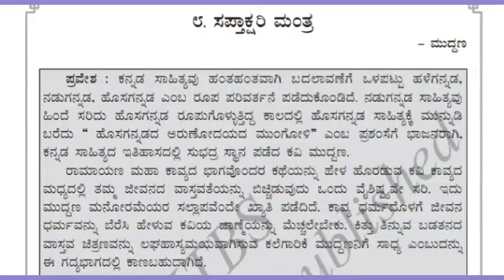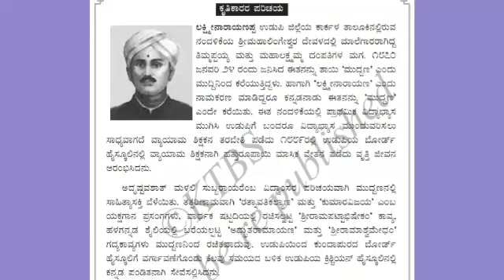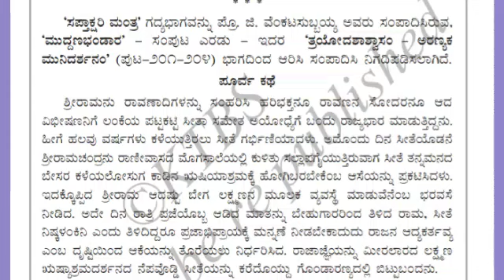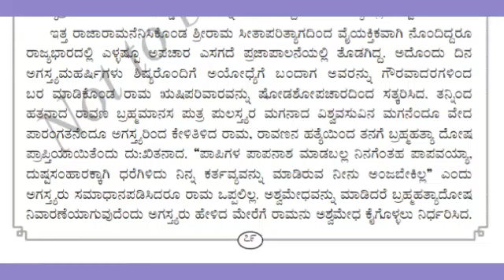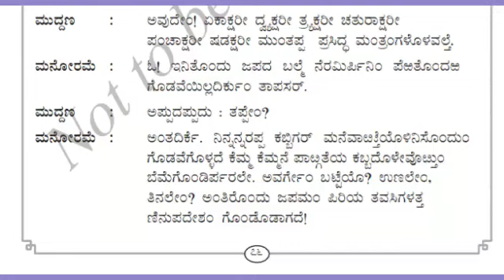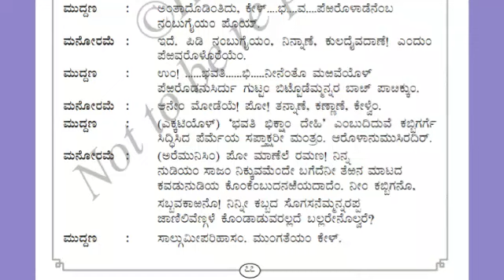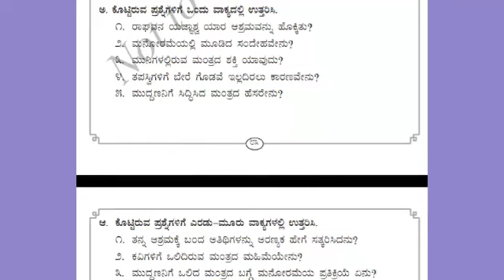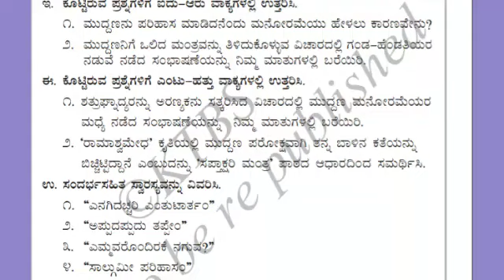8th std lesson | Sapthkshari manthra | ಸಪ್ತಾಕ್ಷರಿ ಮಂತ್ರ 8ನೇ ತರಗತಿಯ 8ನೇ ಗದ್ಯ ಪಾಠ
ಸಪ್ತಾಕ್ಷರಿ ಮಂತ್ರ 8ನೇ ತರಗತಿಯ 8ನೇ ಗದ್ಯ ಪಾಠ ೮ನೆ ತರಗತಿಯ ೮ನೇ ಗದ್ಯಪಾಠ ೨೦೨೦ರಂತೆ
ಪ್ರವೇಶ
ಆಶಯ
ಲೇಖಕರ ಪರಿಚಯ
ಸಾರಾಂಶ ಮತ್ತು ವಿವರಣೆ
ಪ್ರಶ್ನೋತ್ತರಗಳು

8ನೇ ತರಗತಿಯ ಪದ್ಯಪಾಠ ಮತ್ತು ಗದ್ಯಪಾಠಗಳ ವಿವರಣೆ play list link